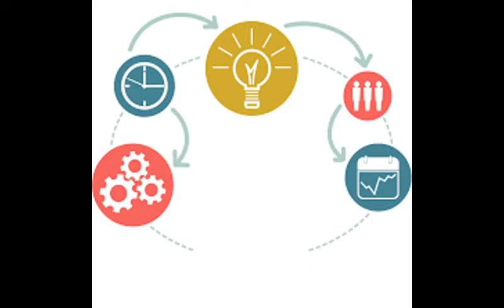The highest technology1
business men
The largest companies
More money
Free business
Huge money
Million dollars
$ 10 million
Many profit
monthly income
Permanent work
Not to lose
Business women
Business anomalies
Pornography
Porn huge work
gain money

Columbia University
University of Michigan
Oxford University
Daffodil university
Stanford University